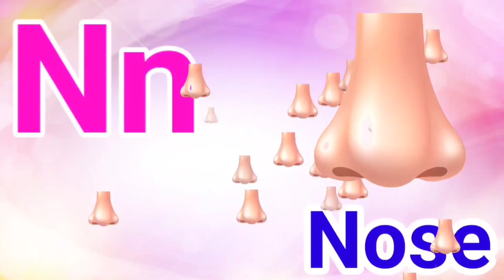Abcd preschool nursery rhymes cartoon song English me by jinga lala kids